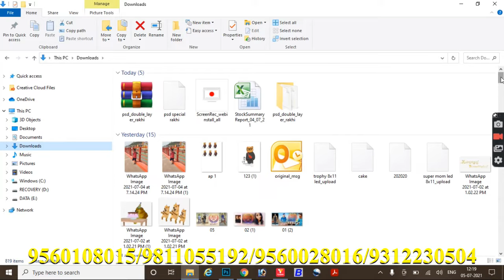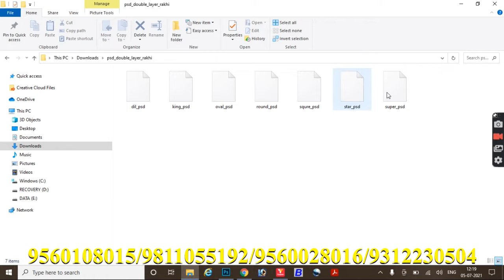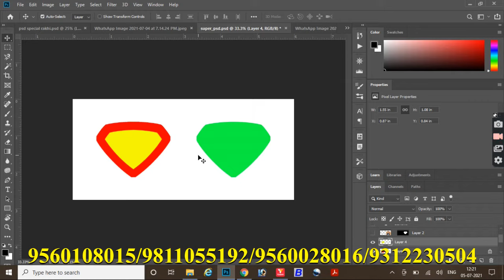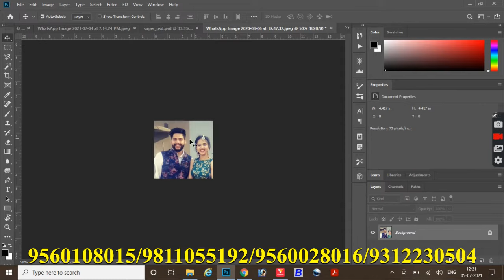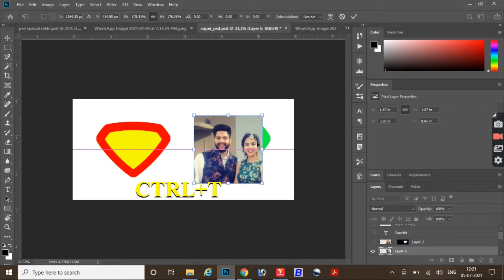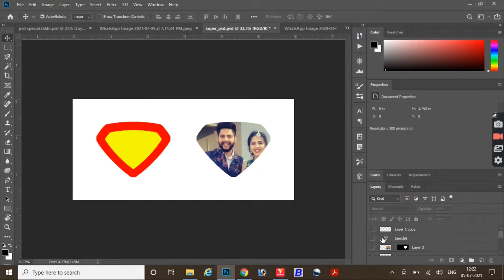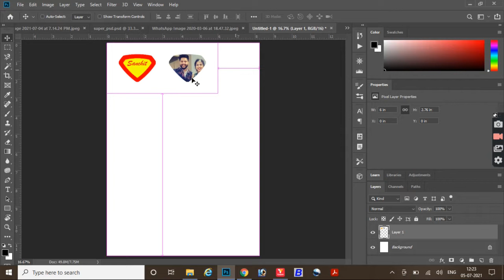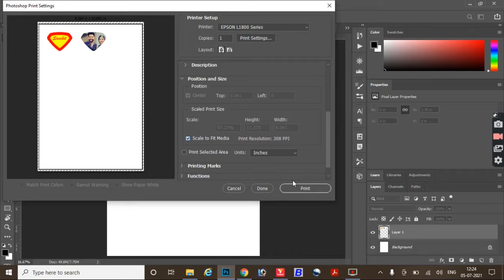How to print Sublimation Rakhi complete process explained step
Address
D25 Pandav Nagar New Delhi-110092

Nearest Metro: Akshardham Metro

From there Ask for Ramlila Park.

This video explains about the complete process of printing sublimation Rakhi. Also, it explains the printing settings and all the necessary information for sublimation printing on Rakhi.

MakeMyClick deals in all type of sublimation products and raw material.